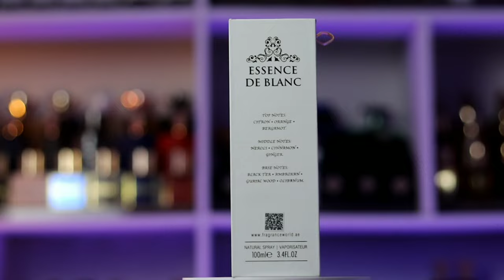Essence de Blanc EDP | Layak Dapet 9,5/10❓❓❓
Hi indofragrancearmy ..
Di Vidio ini ada 1 buah parfum clone terbaru yang gw suka banget karna dia meniru sebuah parfum yg memoreble bagi gw. Ini adalah FA Essence de Blanc EDP.

Gear recording:
Camera:
- Canon Eos M50 Mark ii
Lensa: